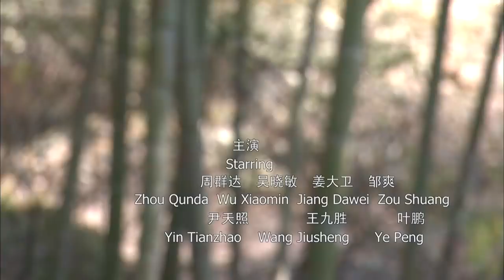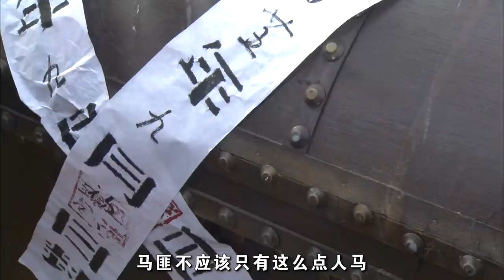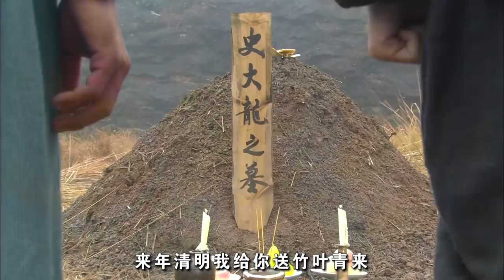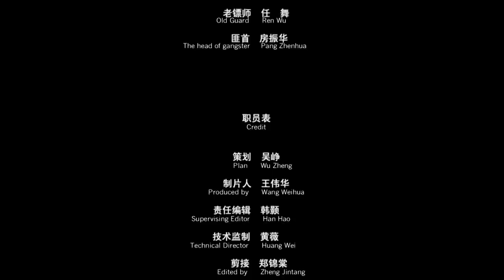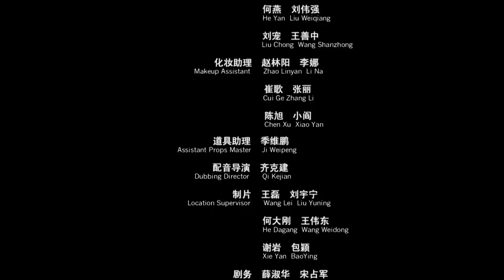《镖行天下之七星端砚》Do the World Darts【电视电影 Movie Series】